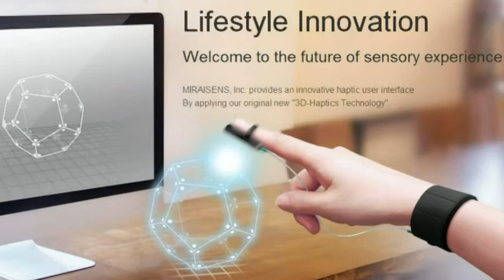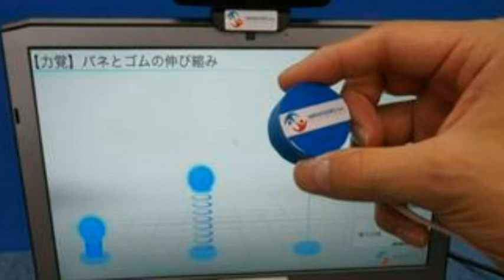Japan firm Miraisens showcases "touchable" 3D technology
Technology that generates touchable 3D imagery was unveiled in Japan Monday (Sep 1), with its developers saying users could pull and push objects that are not really there. Know-how that could improve a gaming experience, or allow someone to physically shape objects that exist only on a computer, will soon be available to buy, said Miraisens, a high-tech firm based outside Tokyo. "Touching is an important part of human communication but virtual reality has until now been lacking it," its chief executive Natsuo Koda told a press conference. "This technology will give you a sense that you can touch objects in the 3D world.” It works by fooling the brain, blending the images the eye is seeing with different patterns of vibration created by a small device on the fingertip, said Norio Nakamura, the inventor of "3D-Haptics Technology" and chief technical officer at the firm. In one demonstration of a prototype head-mounted display, the company showed how the user can feel resistance from virtual buttons that he or she is pushing. Miraisens is a spin-off of the National Institute of Advanced Industrial Science and Technology based in the city of Tsukuba east of Tokyo. Billing the technology as a world first, the company says it wants to commercialise it through applications in electronics and the services industry. The system can be built into devices in the shape of coins, sticks or pens, amongst others. Company officials said they could foresee a number of ways of using the technology. For example, if built into a game controller, it could be used to give a sense of resistance in response to certain actions within the game, they said. It could also be used to make up complicated data that could be fed into a 3D printer, allowing a child to make a virtual dinosaur model and then watch it come into existence. Other applications could include help for doctors carrying out surgery remotely, or navigation assistance in canes used by visually impaired people. - AFP/xq